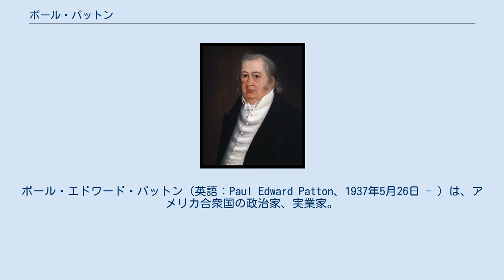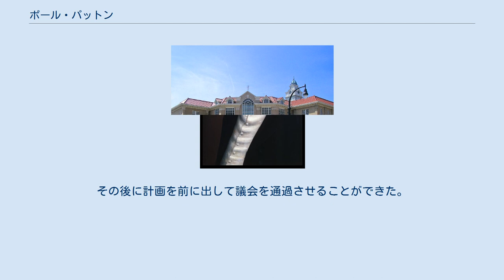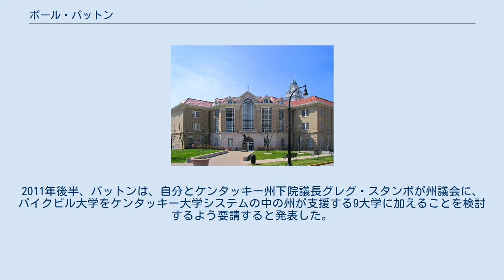ポール・パットン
ポール・エドワード・パットン（英語：Paul Edward Patton、1937年5月26日 - ）は、アメリカ合衆国の政治家、実業家。
第51代ケンタッキー州知事を務めた。
1992年にケンタッキー州憲法を修正したことで、約200年振りに連続して2期を務めた州知事となった2010年初期から、パイクビルにあるパイクビル大学の学長を務めており、2009年から2011年までケンタッキー州高等教育委員会の議長も務めた。
 1959年にケンタッキー大学を卒業した後、20年間炭坑を経営して裕福な実業家になった。
1970年代後半に炭坑の持ち株の大半を売却して政界に入り、ジョン・Y・ブラウン・ジュニア州知事の閣僚を短期間務め、州民主党の議長となった。
1981年、パイク郡の郡判事執行役に選出された。
1987年に副知事に立候補して落選したが、次の1991年には当選し、ブレレトン・ジョーンズ知事の下で副知事と経済開発長官を同時に務めた。
 その4年後に共和党のラリー・フォージーを破って州知事に当選した。
知事として1期目の主要な業績は、州立コミュニティ・カレッジと工業学校をケンタッキー大学とは独立にし、それらをケンタッキーコミュニティ・工科カレッジ体系に組み込むなど、高等教育機関を点検したことがあった。
1999年の再選を求めた選挙では大した抵抗もなく再選されたが、その直ぐ後で、民主党上院議員2人が共和党に鞍替えし、史上初めて共和党が同院の多数派となった。
パットンの1期目を成功に導いた1990年代の好況は、2000年代初期の不況で萎んだ。
敵対的な議会と切迫した経済予測に直面し、パットンは2期目には重要な法案の多くを法制化することができず、2002年には婚外情事や利益のためのセックスとされるスキャンダルが暴露され、その立場が悪化した。
パットンは当初この情事を否定していたものの、のちにはそれを認めた。
それでもその地位を使って女性の利益になることを提供したことについて否定を続けた。
その任期の後半で、ケンタッキー州の選挙資金法に違背して告発された政治的助言者4人に恩赦を出したこと、さらに権限を使った人事を悪用したとされたことで攻撃された。
これらスキャンダルが続いたことで、それ以上の政治的大志を追求できなくなった。
 1937年5月26日にケンタッキー州フォールズバーグにて、室内には水道・電気・電話も無い改装されたサイロで誕生した。
父はウォード・パットン、母はイレーヌであり、その3人の子供達の中で唯一の男の子だった。
教師だった父は毎年のように異なる学校に赴任させられたので、家族は引っ越しが多かった。
父がパイク郡の鉄道会社に雇われたとき、子供達の学校が終わるまで妻がフォールズバーグに残るということで、夫婦の間に合意ができた。
パットンは生まれ故郷の教室が４室だけのフォールズバーグ小学校に通った。
4Hクラブで活動し、大衆に向かって話す能力を身につけて行った。
1951年、ルイーザ市のルイーザ高校に入学した。
優等生であり、演劇部に入り、アメリカンフットボールと野球の選手となり、上級生のときは級長だった。
1955年、73人いた同級生の中で3位の成績で卒業した。
 高校を出ると、ケンタッキー大学に入学し、1956年に学生自治会の役員になろうとしたが落選した。
2年生を終えた後、フロイド郡の炭坑運営者の娘キャロル・クーリーと結婚した。
この夫婦にはニッキとクリストファーという2人の子供が生まれた。
パットンは大学を終えるために義父から金を借り、1959年には機械工学分野で工学士の資格を得た。
後にルイビル大学から公共事業の名誉博士号を贈られた。
 パットンは大学卒業後、義父のために日雇い労働者として働いた。
1961年、バージーに移転し、義兄弟と共に炭坑会社を立ち上げた。
1972年、シャパラル石炭会社を買収し、1973年の石油危機から生じた石炭ブームにのって非常に金持ちになった。
石炭産業の指導者となり、ケンタッキー州石炭協会の理事を務め、全米独立炭坑運営者協会の理事長となり、ケンタッキー州深堀安全委員会の委員になった。
連邦政府の1969年炭坑健康安全法を「問題の診断は正しいが、治療法の処方は間違っている」と非難した。
1976年までに全米独立炭坑運営者協会の会長になっていた。
イースタンマウンテン炭田の採炭方法を実質的に終わらせることに...